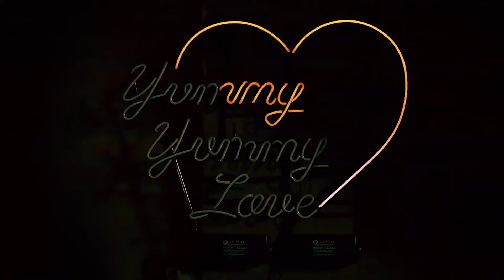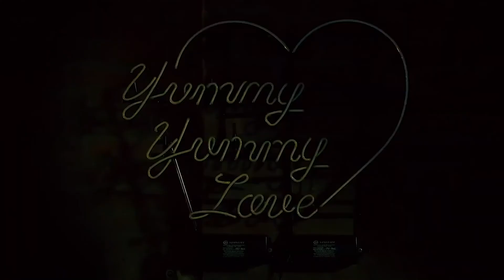★zeeca★ MOMOLAND X NATTI NATASHA - Yummy Yummy Love [dance cover]